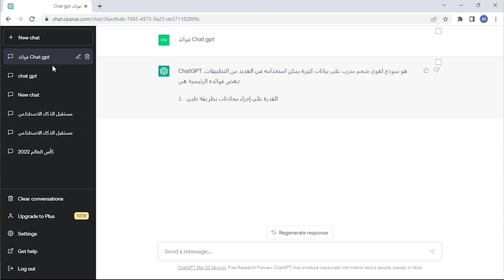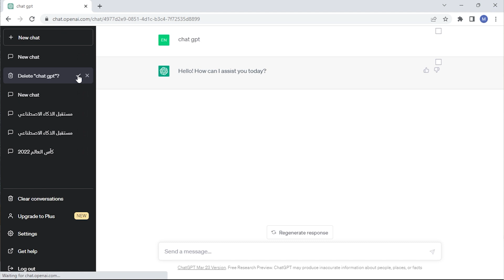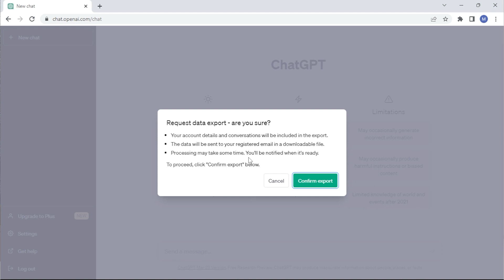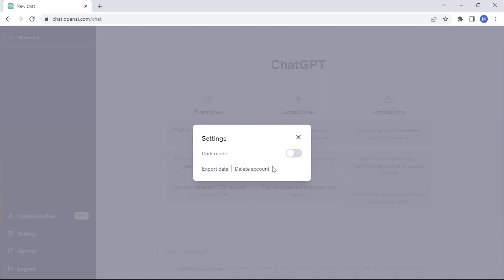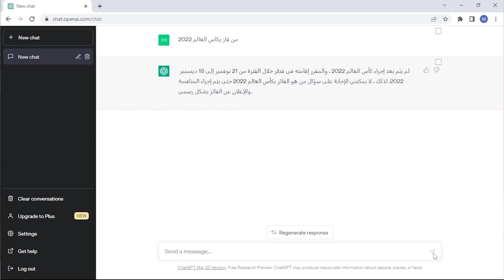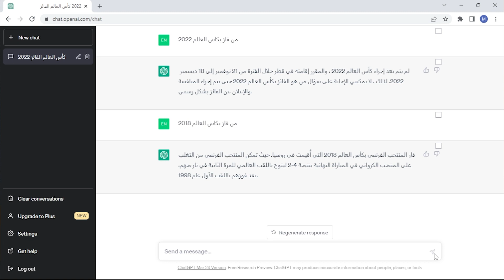اسرار شات جي بي تي 2 الواجهة الرئيسية شات جي بي تي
اسرار شات جي بي تي 2 الواجهة الرئيسية شات جي بي تي اسرار الذكاء الاصطناعي واجهة شات جي بي تي كورس شات جي بي تي دورة شات جي بي تي كورس chat gpt